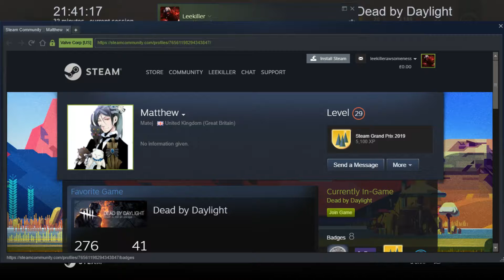Dead By Daylight /w matts VIBRATOR??!!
with matt, better matt and just tom